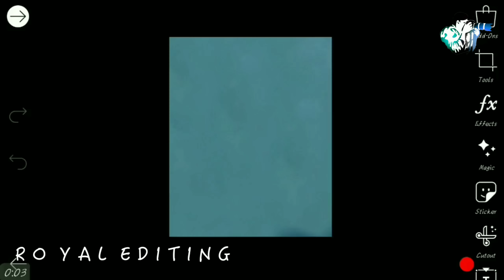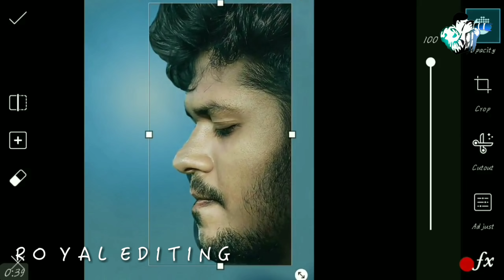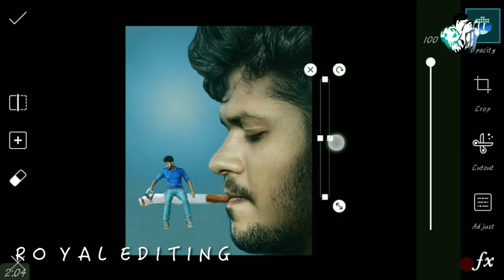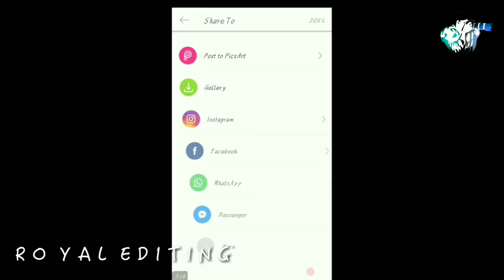Smoker boy - Picsart Manipulation photo Editing ! Awesome photo Editing ! Royal Editing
‌  ▬▬▬▬▬▬▬▬▬▬▬▬▬▬▬▬▬ कोई भी problem हो तो निचे comment करिये

⏺️ Recorder - A Z Screen Recorder

⏺️ Apps - PicsArt , Snapseed